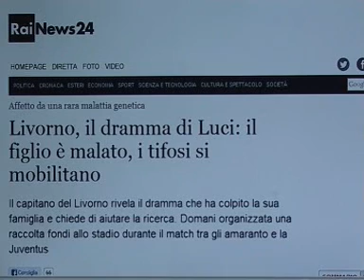Vannino Vannucci Sponsor Ufficiale U.S.Pistoiese 1921 intervista 28 Novembre 2103